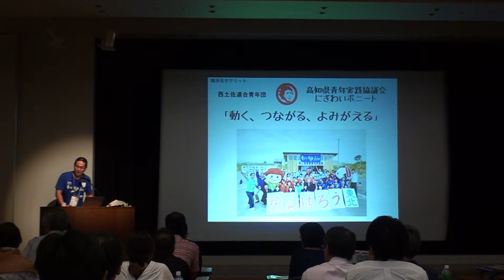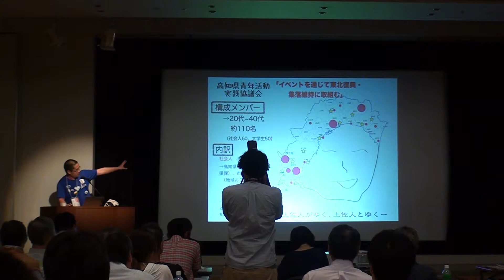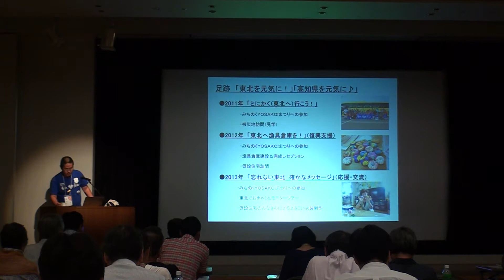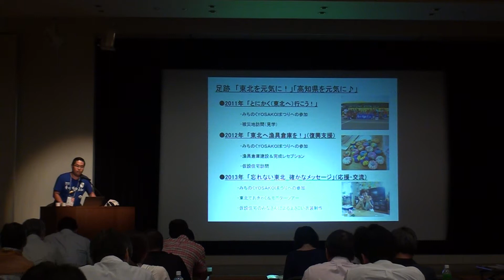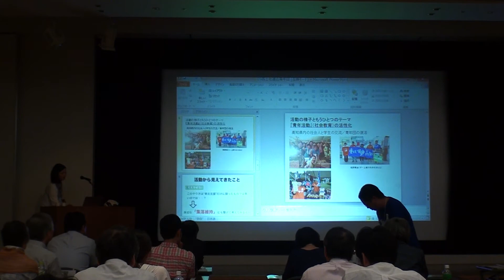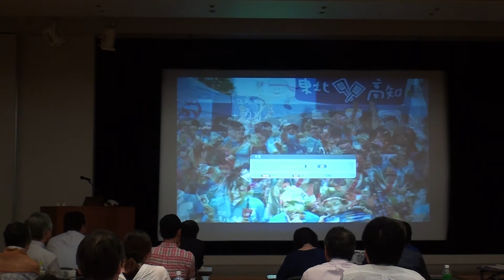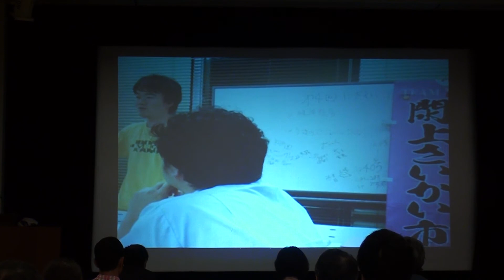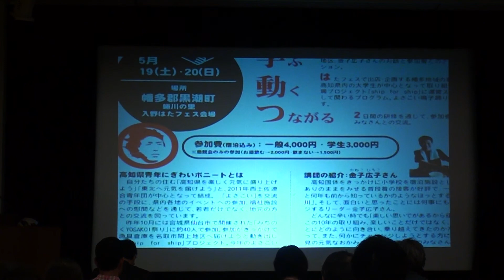にぎわいボニートfrom3 11 第9回住まいとコミュニティづくりNPO交流会 前半 2013年9月14日土)